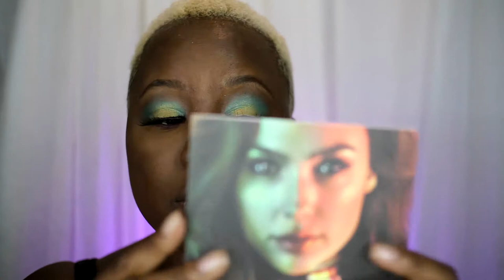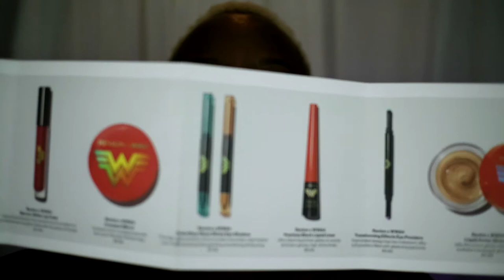NEW WW84 Collection | Revlon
Don't forget to S U B C R I B E !
Products
 Super Lustrous Lipsticks
 - Truth Seeker
 - Justice For All
 WW84 Face & Eye Palette
Warrior Glitter Lip Color in 'Fight For It'
 Compact Mirror
 Transforming Effects Eye Powders
 Fearless Black Liquid Eyeliner
 Liquid Armor Glow Pot in 'Golden Lasso'
 Super Lustrous Nail Enamel in 'The Revlon Red'
 Glaze Sticks Eye Shadow in 'Sapphire'

This is PR, but every opinion are my own!